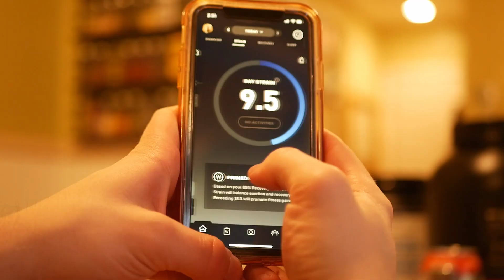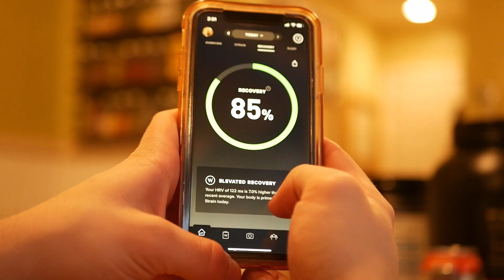Are Fitness Watches Worth It? (The Science of Wearable Fitness Trackers)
What's the deal with wearable fitness trackers and fitness watches? Are they actually worth it, or are they just another fitness product scam?

Get a free WHOOP 4.0 and one month free when you join with my

There are a lot of fitness products out there that AREN'T worth it, so are fitness watches or smartwatches included?

Over the last several years, there’s been a boom in fitness watches and smartwatches on the market, and many people are trying to decide if they are worth it or not.

Watch the whole video to find out my thoughts and what the science says!